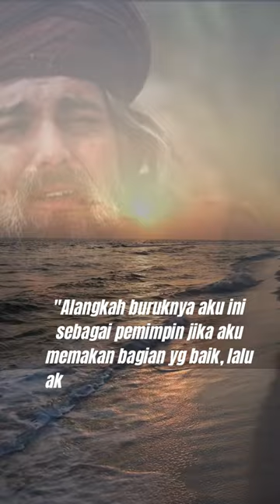energizer dhuha # 4|shorts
"Barangsiapa menjaga shalat Dhuha, maka dosa-dosanya diampuni walaupun dosanya itu sebanyak buih di lautan.”
HR. Tirmidzi
Islam Rahmatan lil Alamin..
Cukuplah Islam Untuk Mengatur Seluruh Kehidupan Kita !!!